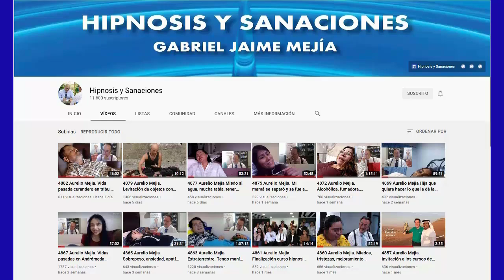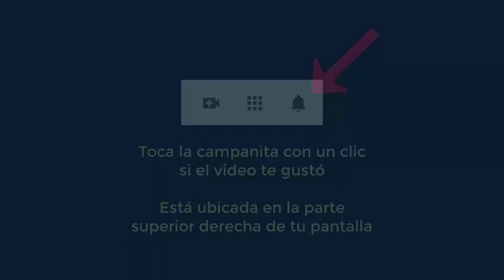5215 Aurelio Mejia hipnosis. Celoso, no soy cariñoso, tristezas, corajes, enojos, miedos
Hipnosis introspectiva por Aurelio Mejía a distancia, en línea por internet. Celoso, no soy cariñoso, tristezas, corajes, enojos, miedos. Estado de México, 29 junio 2022.

Curso virtual de hipnosis y cursos presenciales en Medellín, Madrid, Barcelona, Lima y otros lugares durante el año 2022, contactar a Roxana González , o a Erika Ortíz .